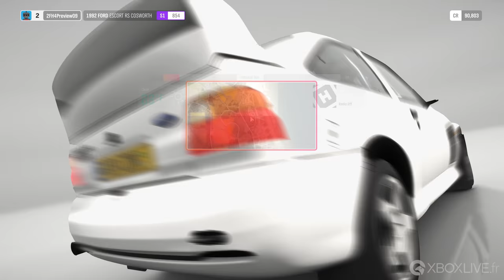[4K] Forza Horizon 4 - 15 minutes d'exploration sur Xbox One X